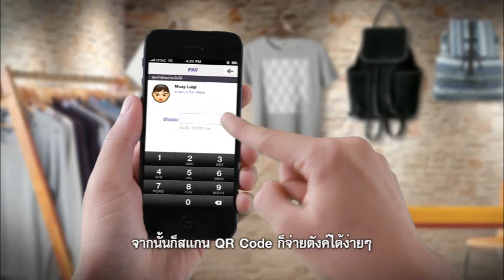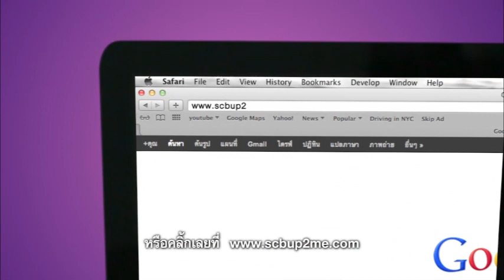รู้จักกับ SCB UP2ME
ครั้งแรกกับการเงินสไตล์ใหม่ที่เราสามารถเลือกผลิตภัณฑ์ทางการเงินได้เอง เพื่อตอบทุกไลฟ์สไตล์และเป้าหมายของเรา ดูเพิ่มเติม

สามารถดาวน์โหลด UP2ME Mobile App ได้ที่ได้ที่